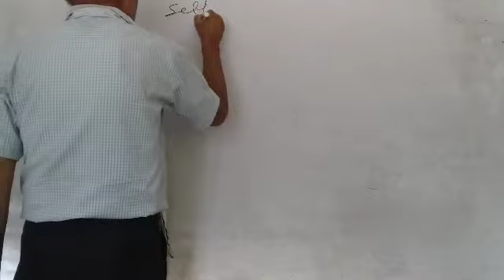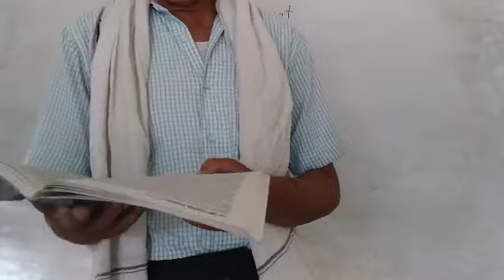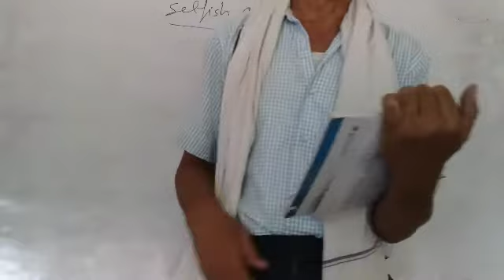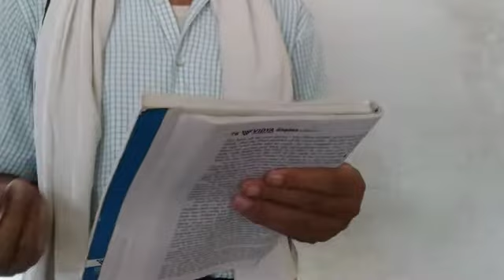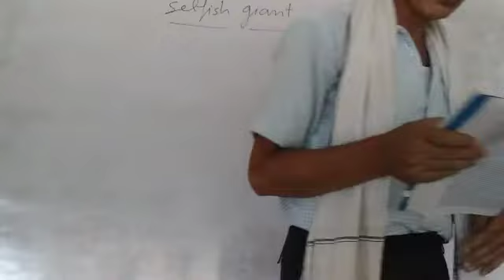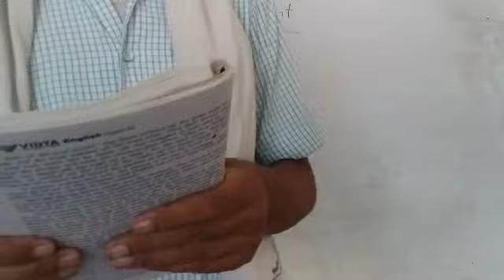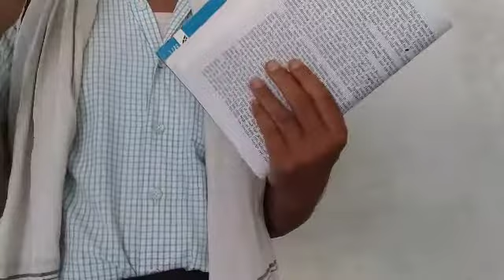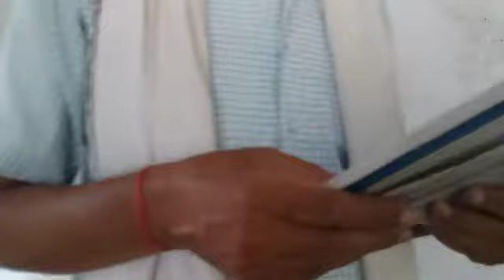Class 11th short story the selfish giant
By c.p yadav